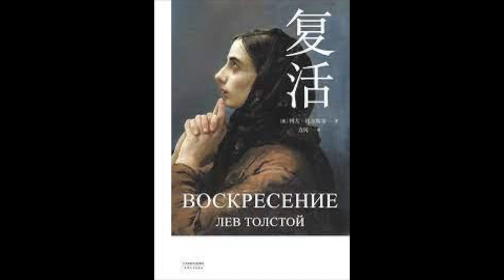【100名著结尾】复活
Resurrection / by Leo Tolstoy